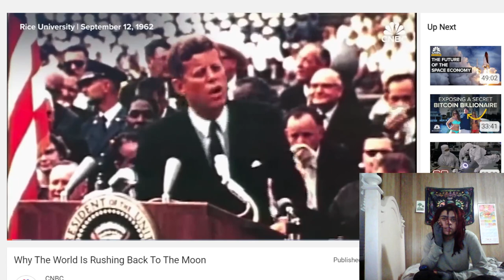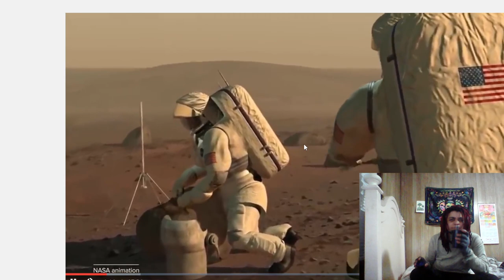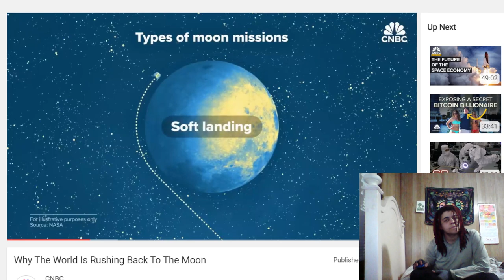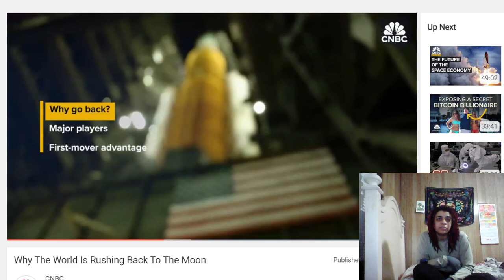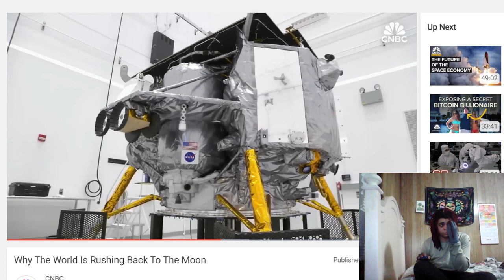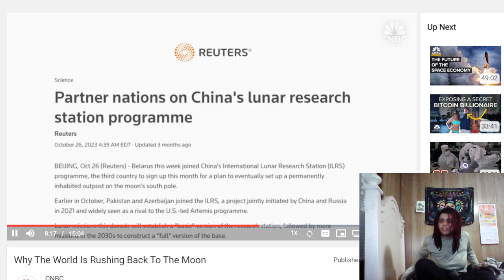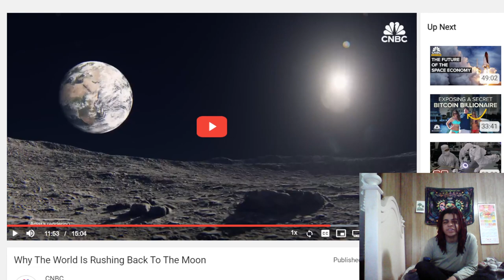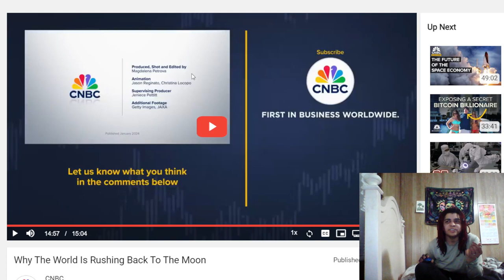So, instead of feeding the poor, countries are playing Space Races!